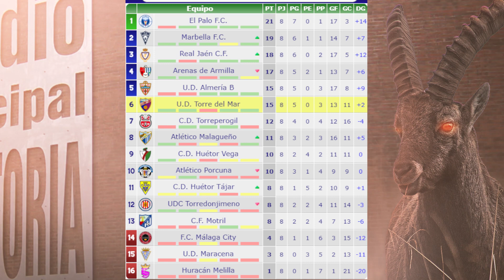La Cabra, Post J8 Real Jaén CF 5-1 CD Torreperogil